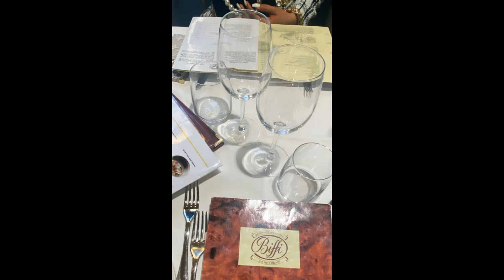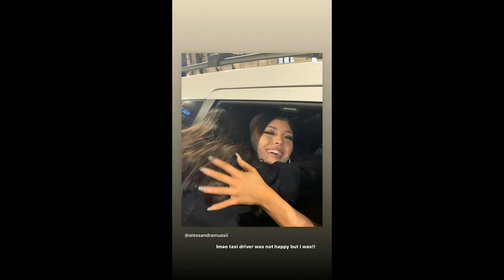Loren Gray Instagram Stories 12 January 2020